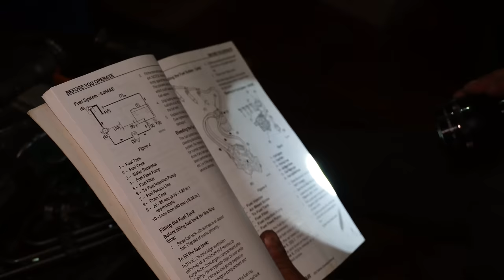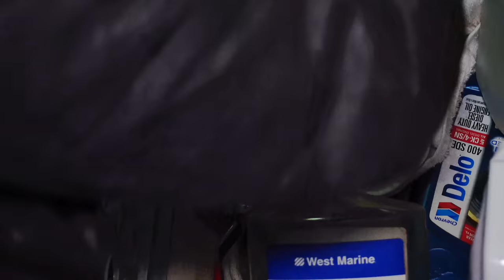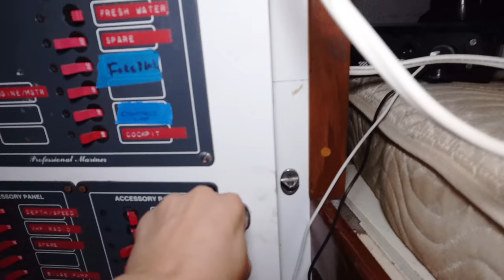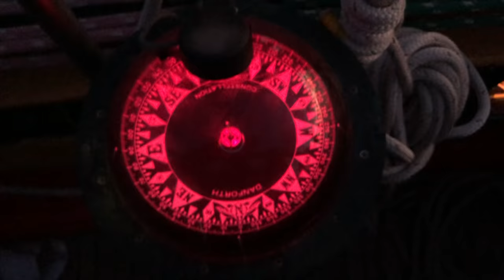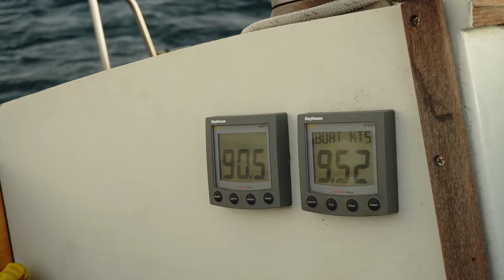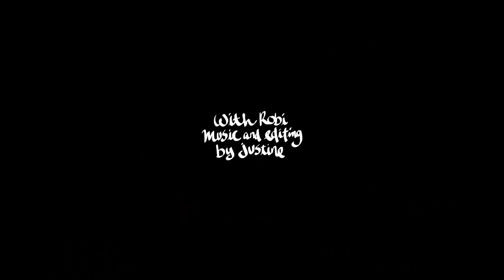baja boat delivery: GOING DOWN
I just want to share our wish for reason and peace in the world, from the desire to travel, meet new people, learn new things, and live freely. Please consider supporting: